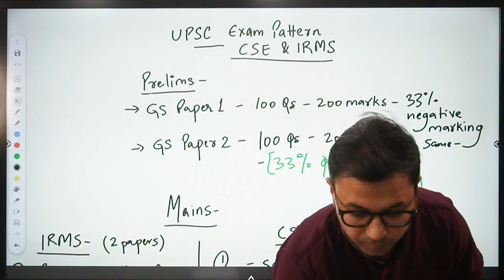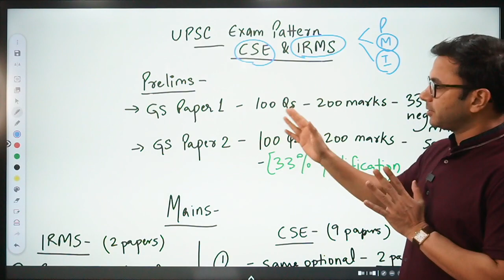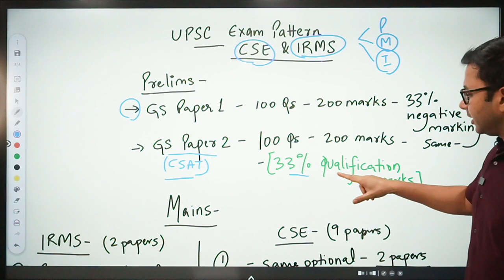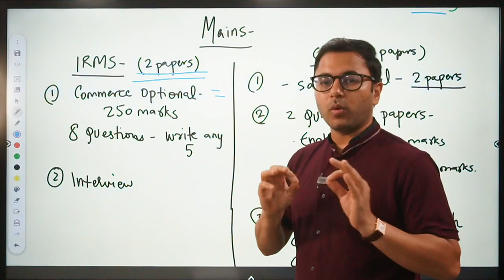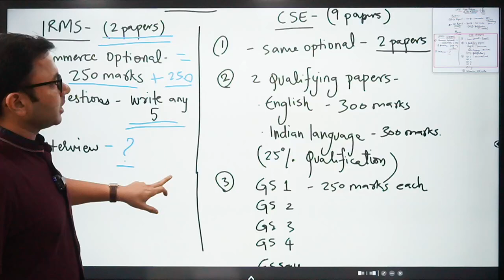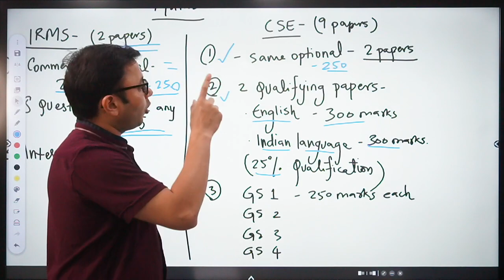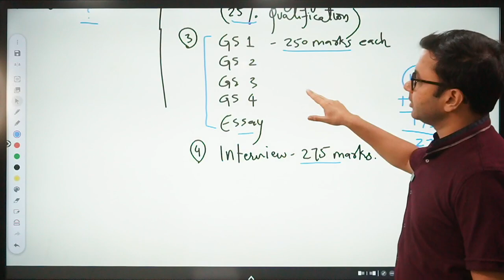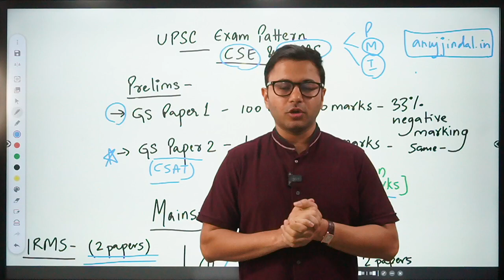Exam Pattern of UPSC IRMS Exam 2023 | Difference Between UPSC CSE AND IRMS Exam